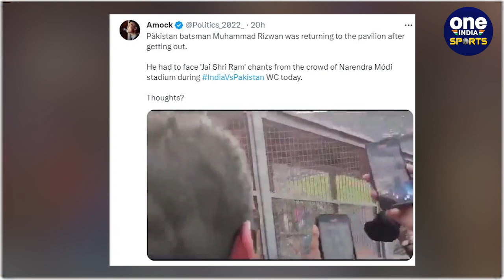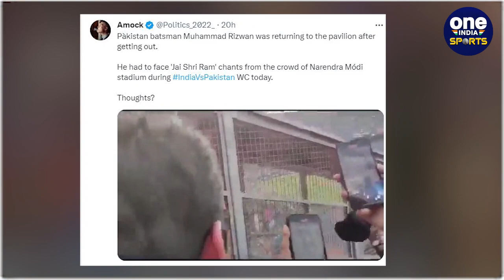India vs Pakistan World Cup 2023: Rizwan हुए आउट, फैंस ने लगाए श्रीराम के नारे | Oneindia Sports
Narendra Modi Stadium पर भारत बनाम पाकिस्तान ( India vs Pakistan ) के बीच विश्व कप 2023 ( World Cup 2023 ) के मुकाबले के दौरान एक बार फिर भगवान श्रीराम ( Shree Ram ) के की गूंज सुनाई दी. मैदान में जय श्री राम ( Jai Shree Ram ) के नारे कई बार लगे. लेकिन एक वीडियो सोशल मीडिया ( Social Media ) पर वायरल हो रहा है जिसमें फैंस ने पाकिस्तानी बल्लेबाज रिजवान ( Mohammad Rizwan ) के सामने राम के नाम के नारे लगाए.

jai shree ram rizwan, jai shree ram in front of pak batsman, jai shree ram in ind vs pak, jai shree ram chant in modi stadium, indian fans celebrate win against pakistan, indian fans celebrate ahmedabad stadium, indian fans celebrate team india victory, pakistan fans break tv, pakistan fans break tv video, ind vs pak world cup 2023, ind vs pak world cup 2023 highlights, india vs pakistan today match highlights, oneindia hindi,वनइंडिया हिंदी, Oneindia Sports

                ~HT.178~PR.93~ED.106~GR.124~